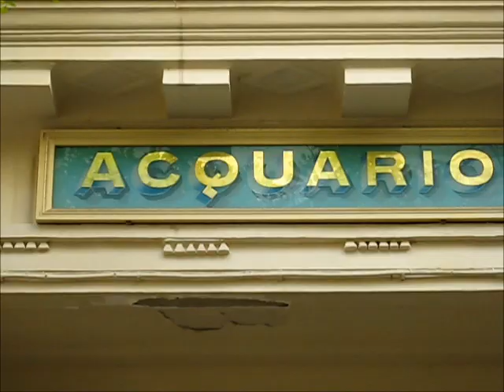Fish eats Fish at Naples Aquarium stazione zoologica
Fish eating fish and a tour of Napoli aquario
Incidental music by Hugh Cares